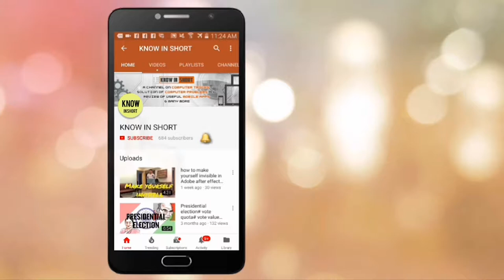Dedicated vs Integrated Graphics card (Must Know before you buy)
Graphics card helps in processing graphics intensive task in a device. Today's high end games or software can not be run in a device  without using a Graphic card. However, most of us get confused between integrated graphics card and dedicated graphics card and end up buying one which we don't require.

In this video, i have explained the most critical difference between a dedicated and a integrated graphics card. This will help you understand the differences in a simpler way and enable you to buy the right type of graphics card as per your need.

etc.